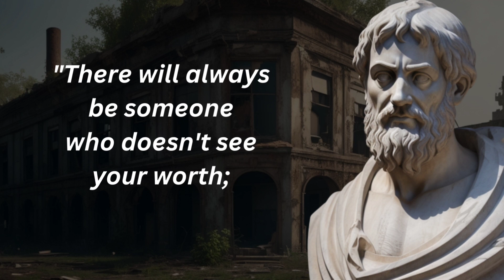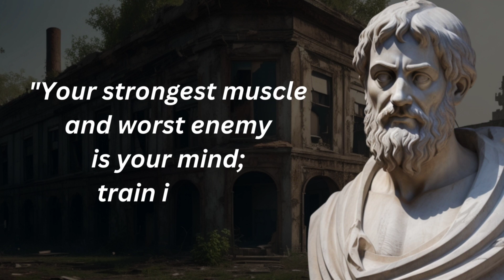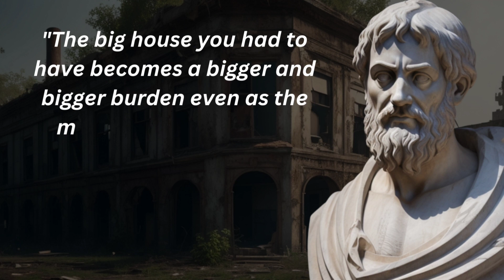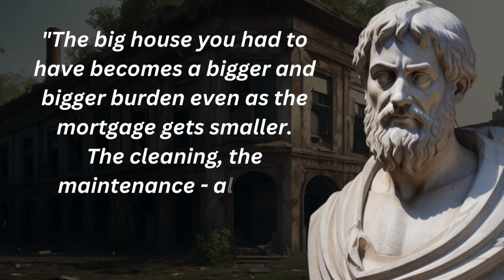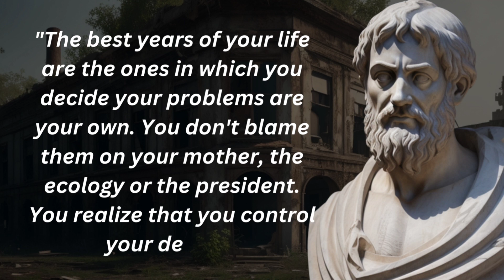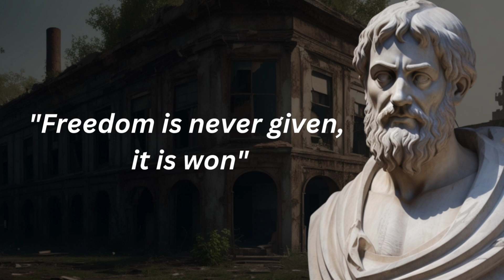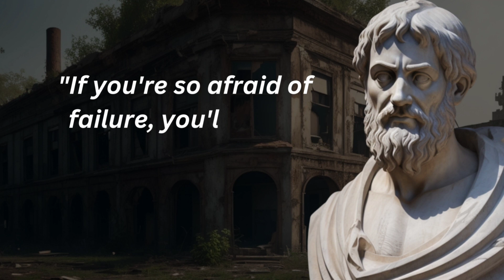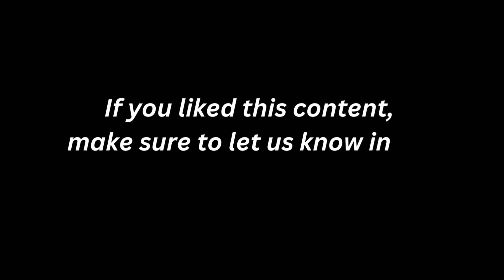70 POWERFUL Life Lessons Men Learn Too Late In Life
70 POWERFUL Life Lessons Men Learn Too Late In Life

In this video I have collected , compiled and shared the 70 powerful life lessons that men learn too late in life.
These 70 life lessons are worth reading for every person whether he is young, an old person or someone entering old age. These life lessons are very important to know and one should listen everyday so as to feed these in their sub-conscious mind to avoid any regrets later.